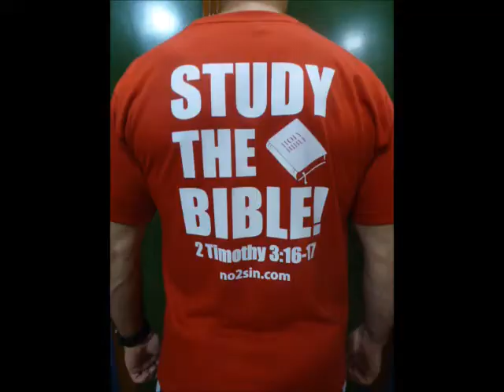T-Shirts for Preachers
T-Shirts for Preachers! Buy One Today!
ONLY IN THE PHILIPPINES!